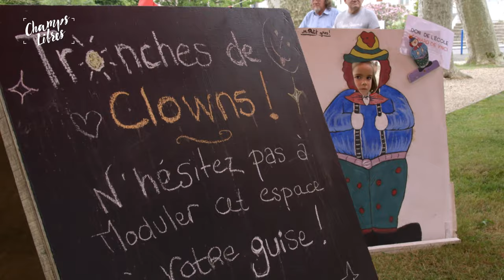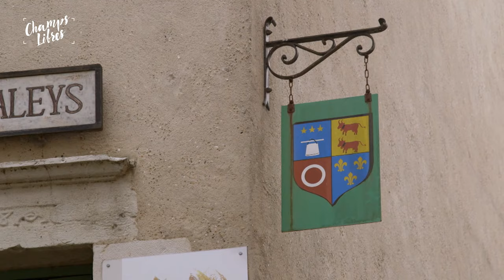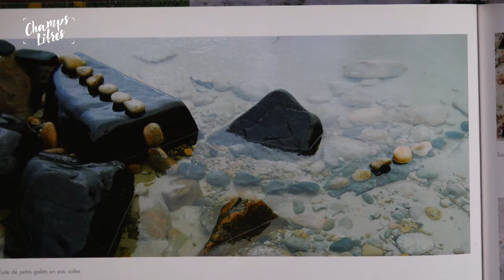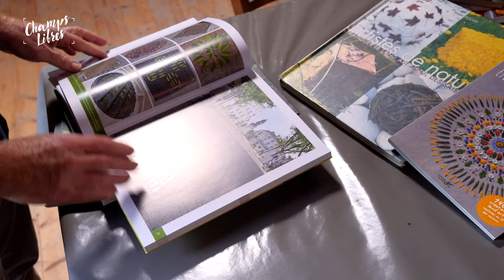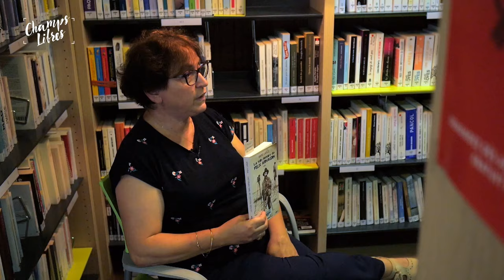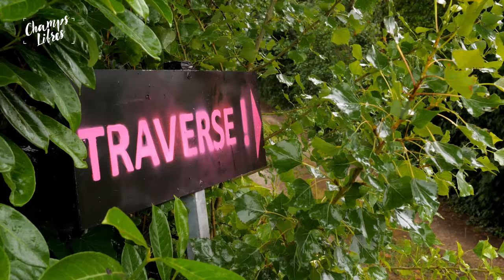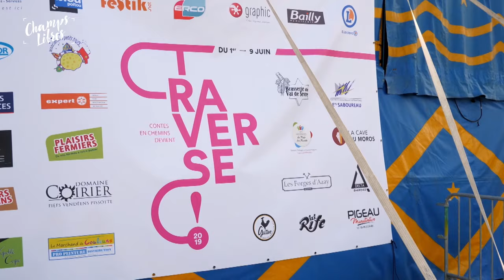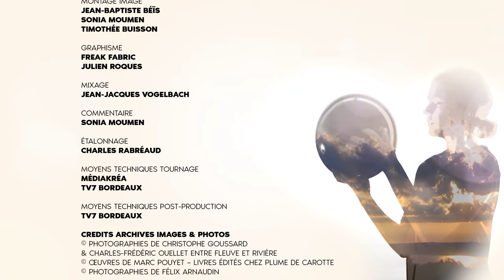Champs Libres - Épisode 4 Saison 3